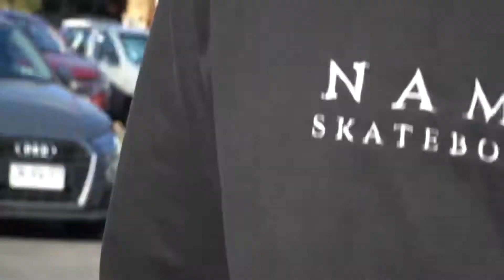Crusing Pucon with Esteban Jofre testing Bones ATF Raugh Riders 59mm.